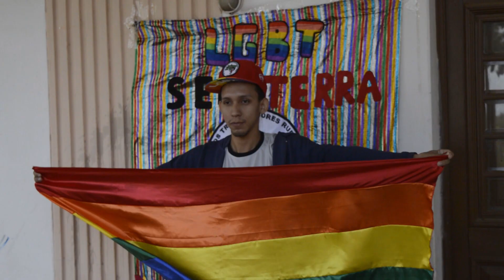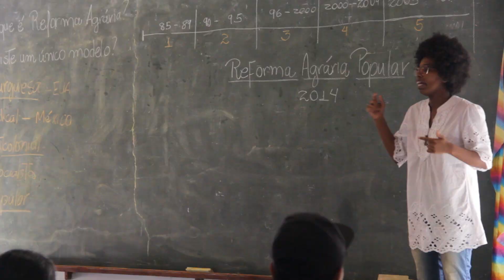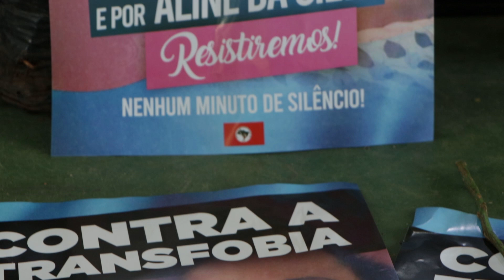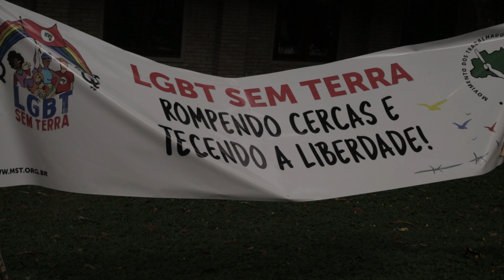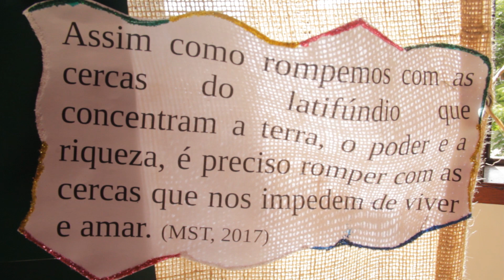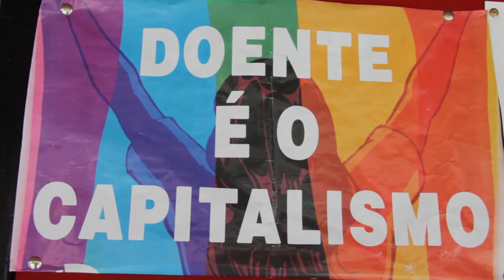LGBT Sem Terra: o amor faz revolução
"Malditas sejam todas as cercas, todos os armários e todas as leis que nos privam de viver e de amar!"

Lançamos o curta "LGBT Sem Terra: o amor faz revolução"! E se você não conseguiu assistir durante a live, não se preocupe, postamos aqui para você assistir e compartilhar quantas vezes quiser e achar necessário.

CONFIRA! COMPARTILHE!